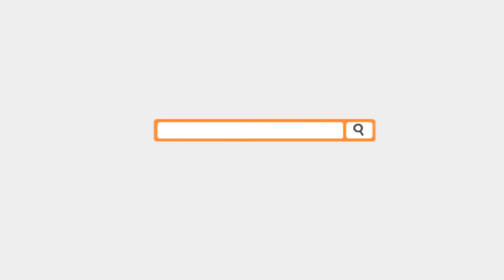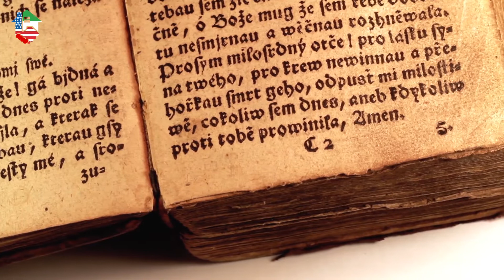آیا میدانید اولین پادشاه دنیا کی بوده ؟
اولین پادشاه دنیا جزئیات و اطلاعات به جا مانده از سنگ های حکاکی شده از نیمرود صحنه ای را از یک دادگاه در موزه بریتانیا نشان می دهد. این صحنه نشان دهنده یک گروه ارتش در برابر دشمنان می باشد که قصد دارند از خودشان دفاع کنند و دشمن مقابل را از بین ببرند اما رهبر آن ها اولین پادشاه دنیا  محسوب نمی شوند.
زمانی که به تاریخ بشریت نگاه می کنیم، می بینیم پادشاهان معمولاً آقایان بوده اند که قدرت تمدنی بسیار زیادی نسبت به بقیه داشتند. مردانی مثل ویلیام د کونکوئرور، چنگیزخان، توتان خامون جزء مهم ترین افراد می باشند. در هر دوره پادشاهان تصمیم نهایی را برای مردم اتخاذ می کردند. اهمیت و نقش این افراد در طول تاریخ بر همگان واضح و مبرهن است اما سوال این جاست که اولین پادشاه جهان که بود ؟
آیا_میدانید # پادشاه
0:00
2:12
4:23